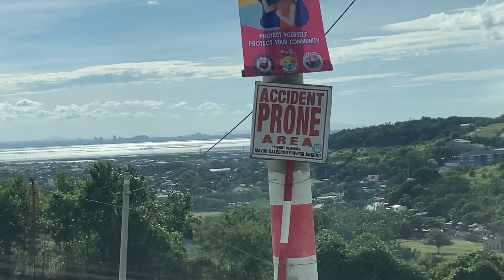Angono Rizal | Road Trip | Don Arney Tv Official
DonArney DonArneyTV DonArneyTVOfficial Minsan masarap yung ganitong lugar nakaka relax